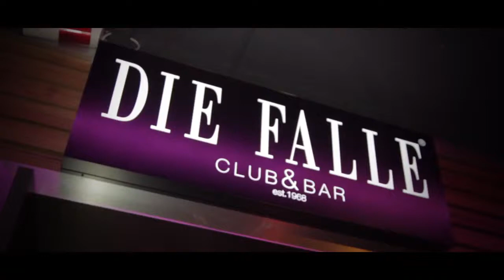DJ Dado @ Casual Friday # Club "Die Falle" Bonn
31.Januar 2014
Casual Friday kennt jeder, der sich von Montag bis Donnerstag im feinsten Zwirn ins Büro schwingt. Diesen Stempel drücken wir nun auch dem Club auf. Wir geben euch die Möglichkeit die Location „Die Falle“ am Bonner Belderberg einmal anders zu genießen. Casual eben: Nicht zu steif, nicht zu lässig. Stilsicher, aber entspannt. Genau wie die Musik: Gute Vibes aus Black Music, Funk und House mit dem Lokalhelden DJ Robstar und rotierenden Gast DJs. Ganz besonders attraktiv machen wir die Party auch noch für euch: Denn der Support kommt von niemand Geringerem als dem sportlichen Lokalhelden Andrej Mangold.